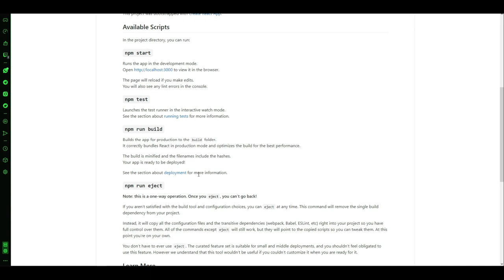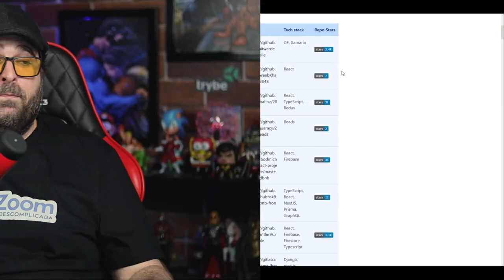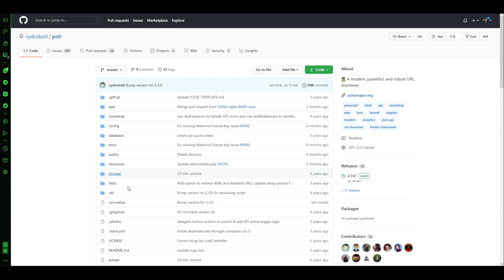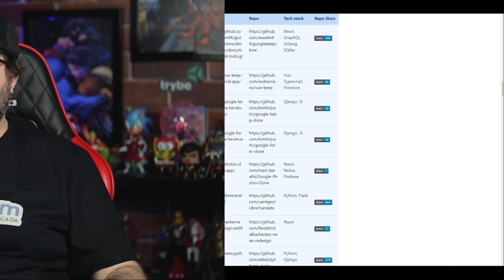COMO FAZER ou CRIAR um UBER ou IFOOD em MENOS DE 7 MINUTOS!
Esse vídeo é curto, mas muito especial! Você terá acesso a mais de 100 aplicações de código aberto que são clones de produtos e serviços famosos, como iFood, Uber e até Firebase.

00:00 | Lista de Aplicações de Código Aberto
01:56 | O que é o Clone Wars
03:24 | Crie e não COPIE! Seja diferente!
05:03 | Como instalar uma APP Open Source
06:13 | Erros de gravação do TekZoom